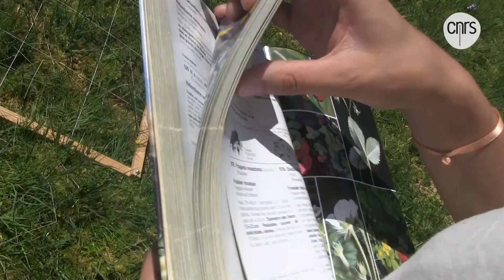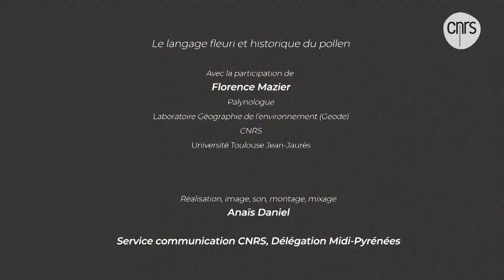Florence Mazier, chercheuse en botanique | Talents CNRS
Chercheuse en botanique et palynologie et co-responsable
de l’axe Paléoenvironnements, écologie historique et sociétés au laboratoire Géographie de l’environnement.